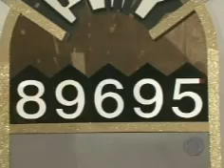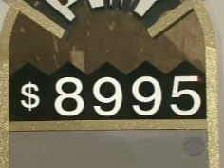The Price is Right 30th Anniversary Squeeze Play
Squeeze Play is played during the 30th anniversary special in Las Vegas. The contest gets to take home one of the Vegas Show Girls' costumes.